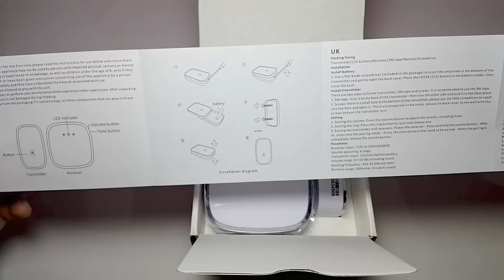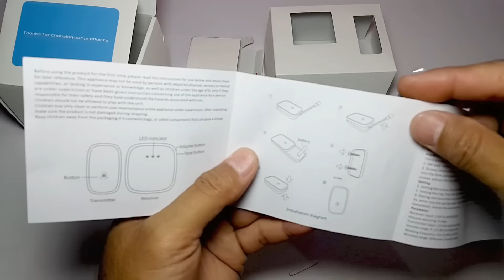Bel Rumah Wireless Murah Unboxing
Who's looking for a house bell? recommended ... really suitable for those of you who are looking for cheap goods but good quality. Cekidot guys ...